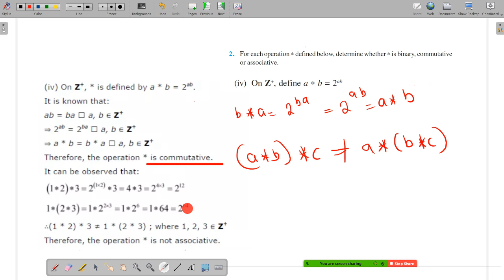Exercise 1.4 | Question 2 (iv) | in Malayalam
Math Online | NCERT XII Solutions | Chapter 1 - Relations and Functions | 1.5 Binary Operations | Exercise 1.4 | Question  2 (iv) | in Malayalam

We provide live interactive online math class with the best faculty   at an affordable price

 for 10 th,11th,12th STATE and CBSE students at the comforts of your home.

Recorded video of each topic/question discussed will be available to students for later reference along with class notes in PDF form.

and submit your details.